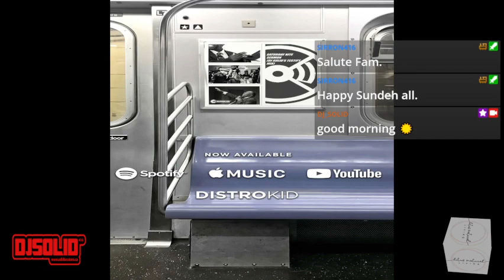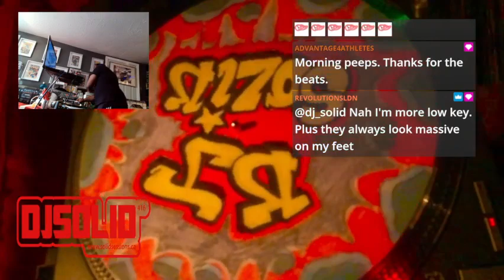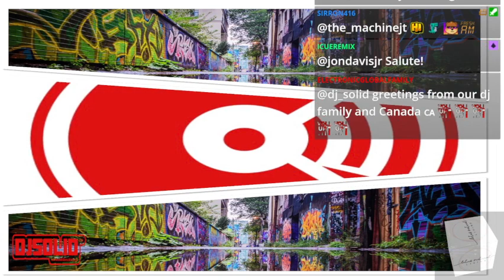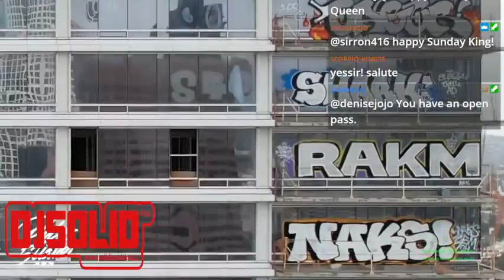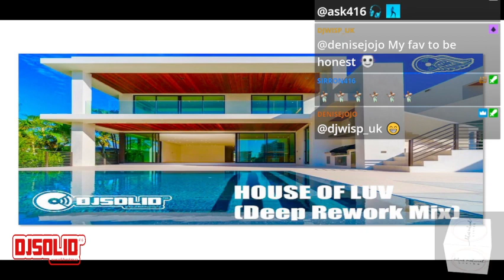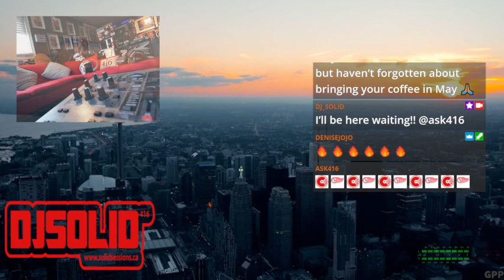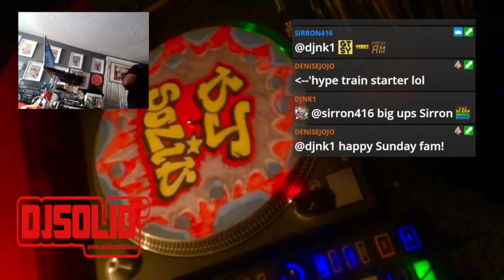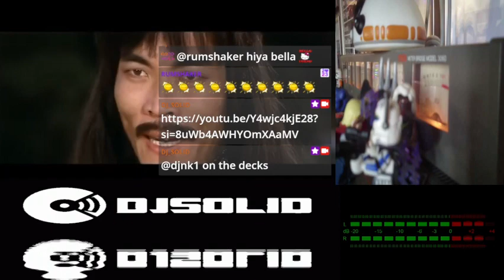Sunday Morning Soul Show 04 14 2024 DJ Solid on Twitch.TV....9-11am EST Every Sunday BaconEggs&Beats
Listen in to the Sunday Morning Soul Show from 14 Apr 2024 with DJ Solid on Twitch.TV 9-11am EST...Every Sunday .Bacon...Eggs...Beats! :)